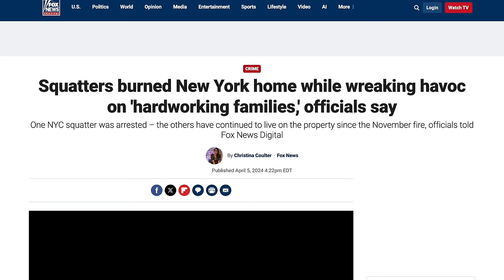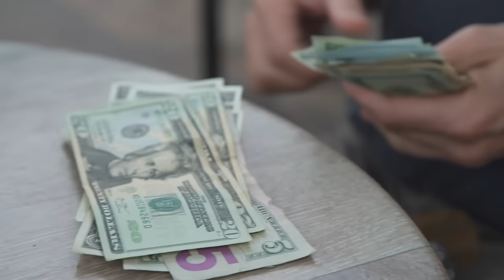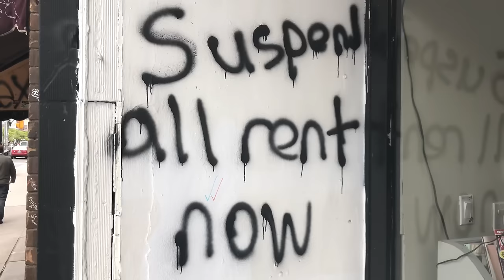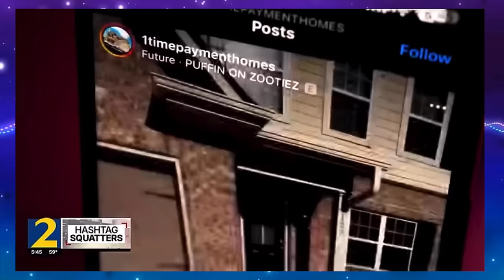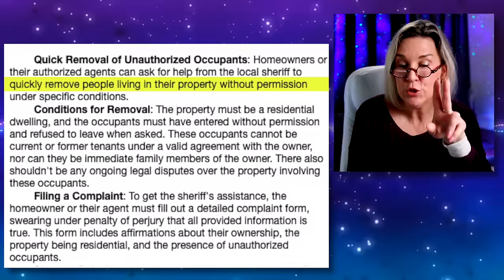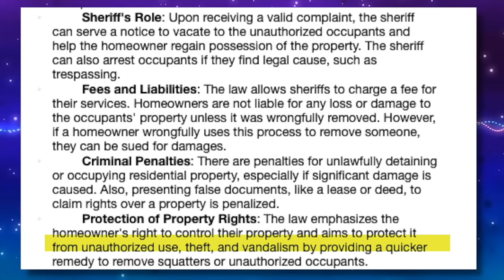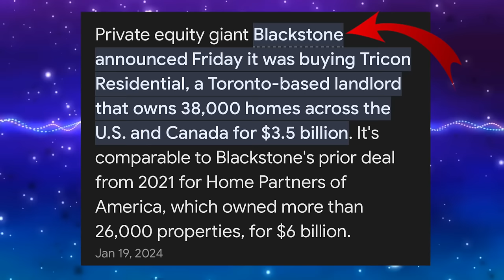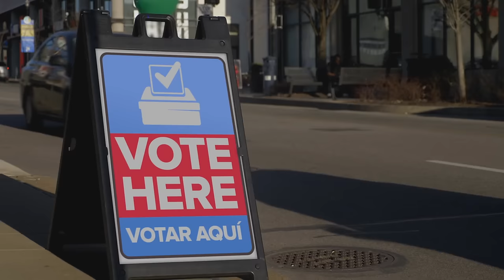Squatters Are Ruining Affordable Neighborhood Homes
Squatters are creating significant problems in affordable neighborhood homes, showing a big challenge in enforcing property laws in many U.S. cities. This issue occurs when squatters unlawfully occupy empty homes, refusing to leave, and is becoming a major concern. It has grown so much that it almost feels like a movement, with some people even supporting it. Stories are emerging of legitimate homeowners who find themselves unable to enter their own homes because of squatters who claim to have fake leases. Worse, there are cases where squatters have illegally sold homes they don't own. In our discussion today, we address how these squatters are involved in illegal activities like breaking and entering, fraud, and forgery, but surprisingly, they rarely face legal consequences. The lack of action from authorities, often due to political and bureaucratic issues, only makes the situation worse, leading to long, complicated legal battles to remove squatters. This situation highlights a significant failure in protecting and enforcing homeowners' rights, making it clear that squatters are indeed ruining homes in affordable neighborhoods. It's crucial to find stronger laws and measures to stop squatters from causing such harm.
If You Are Realtor Looking To Build A YouTube Channel Like Mine

📭To Send Mail:
Kristina Smallhorn

Kristina Smallhorn is a licensed REALTOR® with the state of Louisiana, License number 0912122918